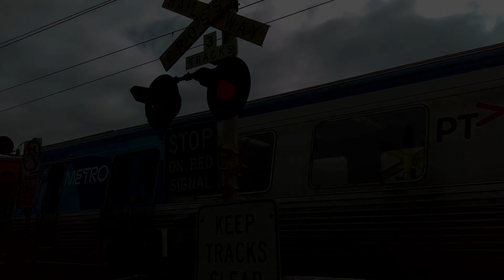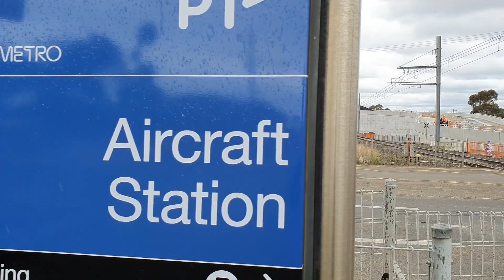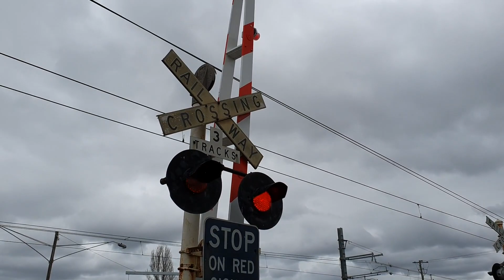A look at the new Aviation Bridge in Laverton - LXRP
The new road bridge will replace the existing level crossing on Aviation Road next to Aircraft Station in Laverton, west of Melbourne, as part of the Level Crossing Removal Project.